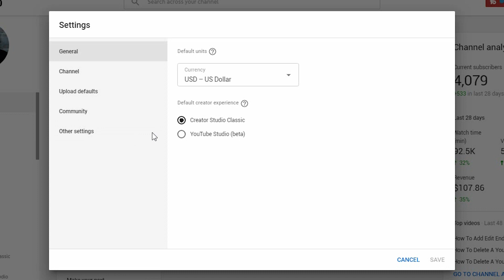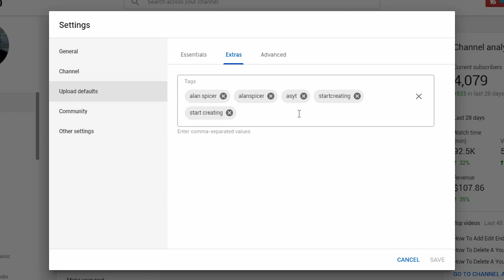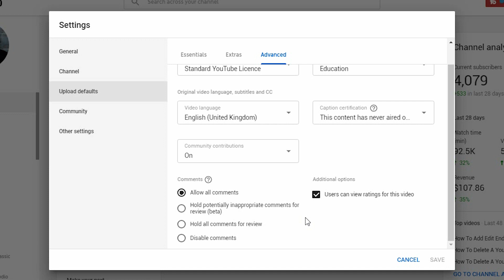Add Edit Upload Defaults (YouTube Video Auto Fill)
How To Add Edit Upload Defaults in NEW YouTube Studio // Save yourself time and Autofill all your tags, descriptions and titles with commonly used info. The YouTube Upload Default feature that is now in the NEW YouTube Studio Dashboard helps you speed up your upload process and saves a template of all the information you normally add to all of your videos.

YouTube Video Upload Default Settings - How To Auto fill video details on Upload.

TIMESTAMPS
0:00 YouTube Channel Upload Defaults - Intro
0:27 Why Use YouTube Upload Defaults?
1:08 How To Add Edit Upload Defaults
3:07 Outro

SUGGESTED EQUIPMENT
▶️ LIGHTING & BACK DROPS
✅ DAYLIGHT WHITE 5500K BULBS
▶️ SanDisk Extreme PRO 128 GB SDXC Memory Card
✅ LOGITECH C920 PRO 1080P WEBCAM
▶️ RING LIGHT
✅ GREAT ENTREY LEVEL DSLR - CANON 200D